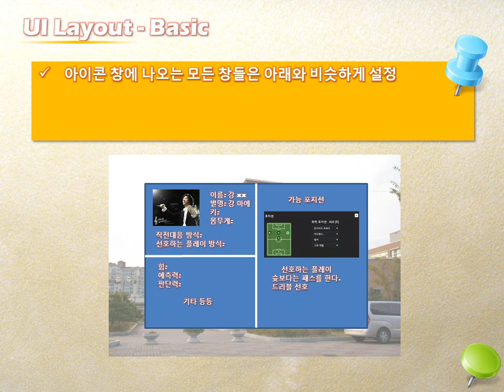서울게임아카데미_기획 포트폴리오